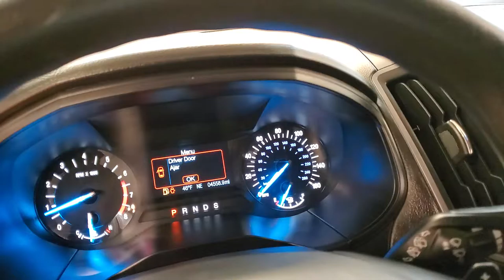2017 Ford Edge SE MEDIA SCREEN BACK-UP CAMERA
Stock #:C39574
BACK-UP CAMERA, BLUETOOTH CONNECTION, CD PLAYER, KEYLESS START, PRIVACY GLASS, PUSH BUTTON START, SMART DEVICE INTEGRATION, TIRE PRESSURE MONITOR, USB, AWD, 118-POINT INSPECTION PROCESS, AWD.

Awards:
  * 2017 KBB.com 10 Most Awarded Brands   * 2017 KBB.com Brand Image Awards